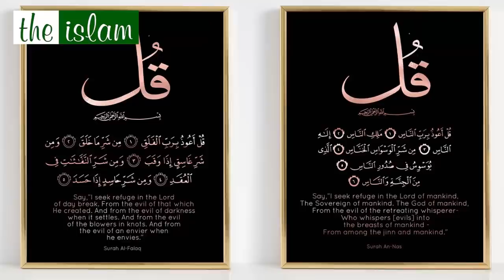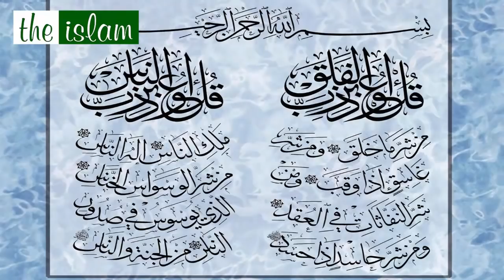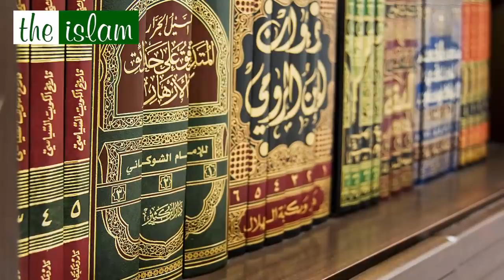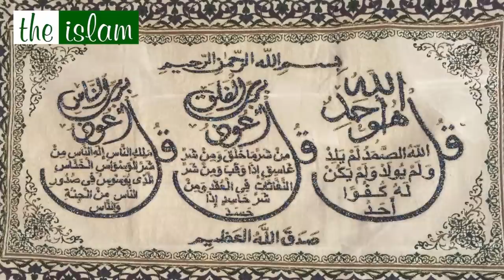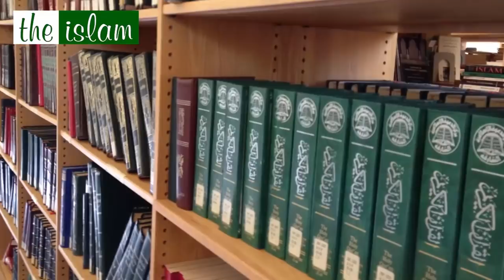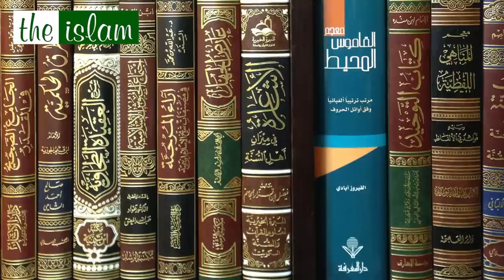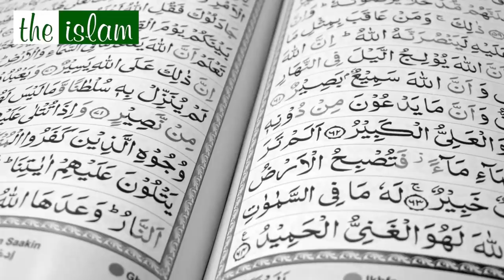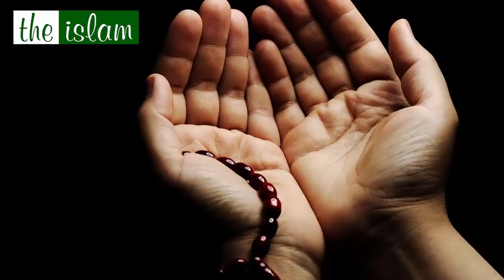Hazoor ﷺ Ny Farmaya Subha Sham Akhri 3 Qul Parha Karo - Akhri 3 Qul Ka Wazifa Urdu Hindi | The Islam